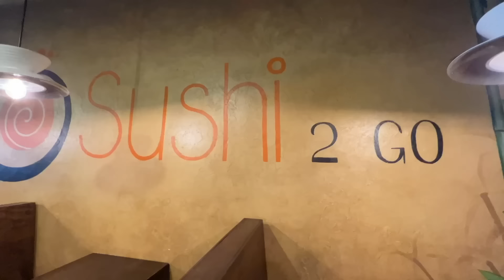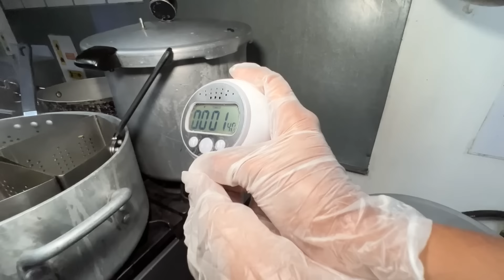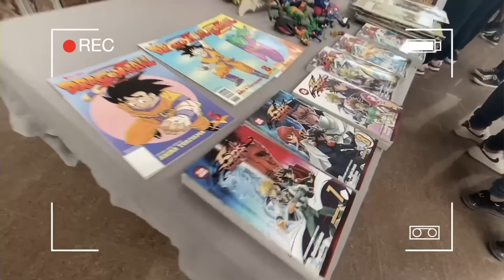Preparé comida japonesa para Miss Honduras | Sushi 2 Go 🇯🇵🇭🇳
Preparé sushi y ramen para Dayana Bordas, Miss Mundo Honduras, para agradecerla por la comida de la Moskitia que me preparó en el video anterior. Fuimos a Sushi 2 Go, un restaurante japonés en Tegucigalpa, donde los fundadores y chefs nos enseñan todo el proceso para preparar sushi y ramen.

Dayana me reta a una competencia donde los clientes del restaurante dan una puntuación del sushi de ella y de mi. En el video anterior, yo saqué una mejor puntuación que ella preparando baleadas. Ahora con el sushi, quién ganará? Cómo reaccionará Miss Honduras al famoso "barco de sushi"? Al picante wasabi? A comer con palillos? Miraremos juntos.